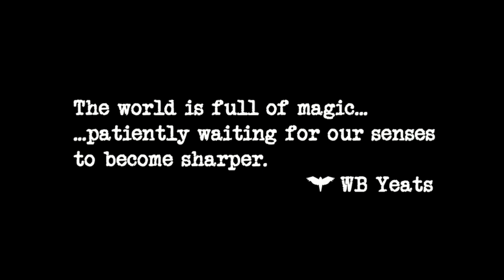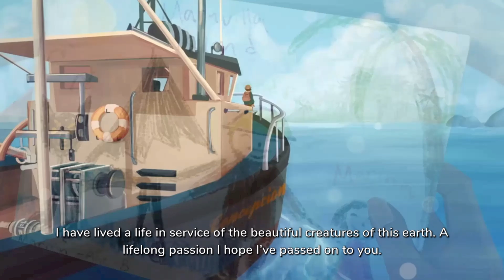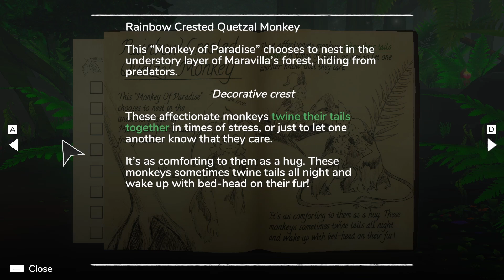There are binkies abound! || Beasts of Maravilla Island [Part 1]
queso